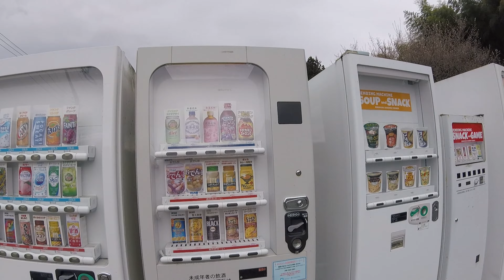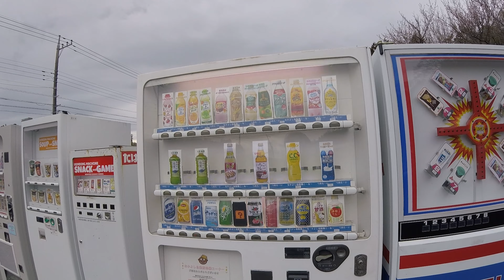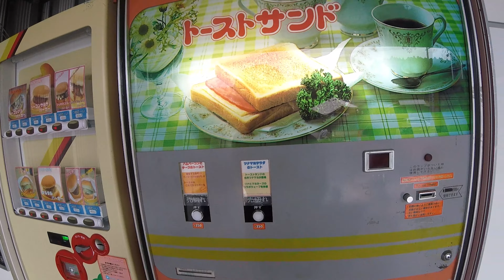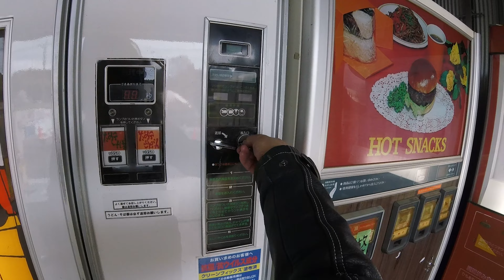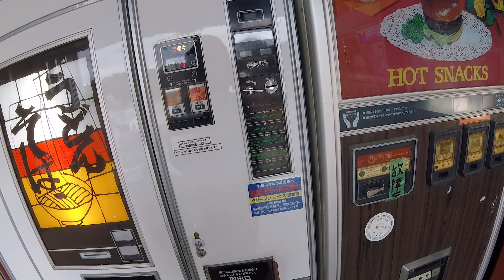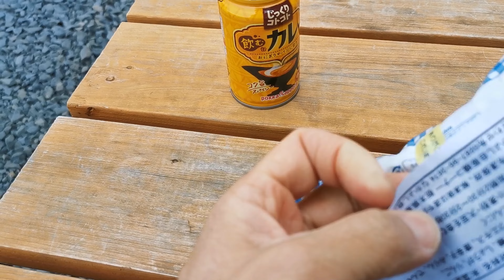【オールド自販機】なかよし自販機コーナーへ行ってみた【MotoGP展望】